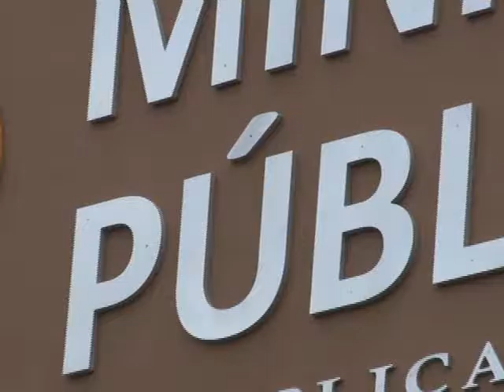Mañana se celebrara la audiencia inicial contra el empresario y ex directivo IHSS, Benjamín Bogran